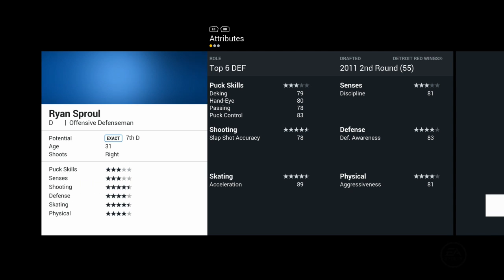NHL 17: Vancouver Canucks Franchise Mode #34 "Superstar Rental? - Leading the Pac!"